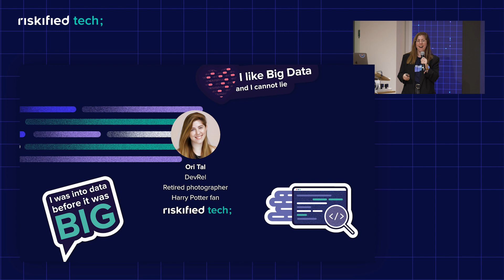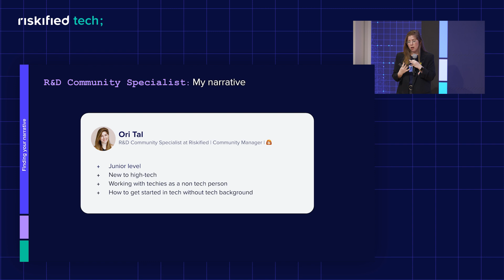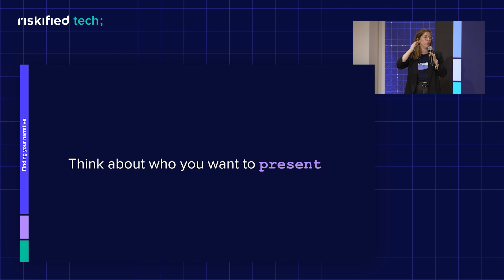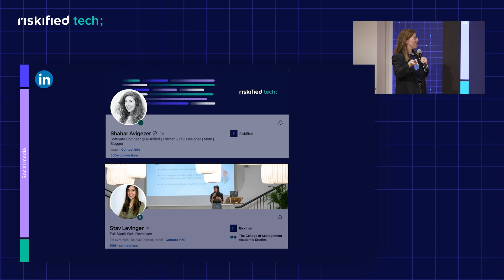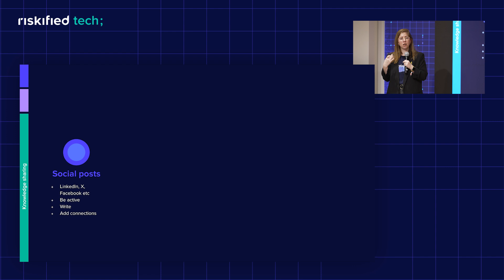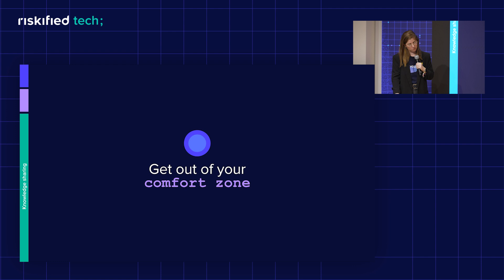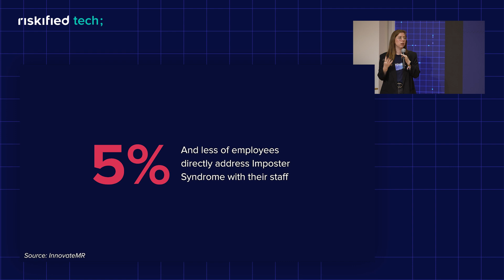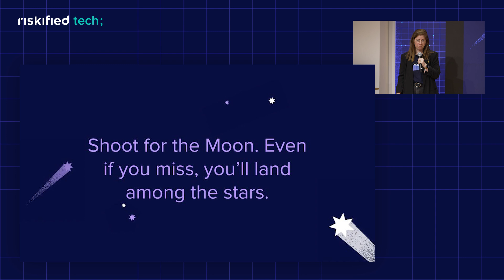A Personal Brand for Techies - Ori Tal (Hebrew)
Creating your personal brand might seem like a bit of a puzzle at times, but it's a game-changer for both your personal and professional growth. So, how do you even start building this brand, and more importantly, why should you bother?

In this talk, Ori shared why she's so enthusiastic about everyone getting out of their comfort zones and crafting their own personal brand. Through examples from the tech employees she works with and from her experience, she shared different methods you can use to build your brand so you can start doing it immediately.

About the speaker:
Ori is the Dev Relation Manager at Riskified. As part of her role, Ori owns the Riskified Tech brand, helps the R&D employees to share their professional knowledge with the tech community, and build their personal brand. She is also responsible for brand content creation and managing internal and external projects, like the hayaData conference.
Ori is also a big Harry Potter fan and a professional photographer.